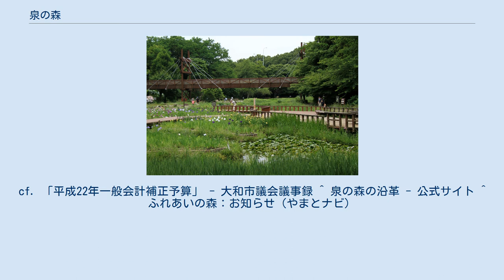泉の森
泉の森（いずみのもり）は、神奈川県大和市にある公園である。
引地川の水源地を中心に、国道246号を挟むようにして約42ヘクタールが整備されている。
特別緑地保全地区。
 一帯はかつて引地川沿いの谷戸田だった。
しかし都市化が進むと雨量の流入が多くなり、洪水が発生するようになった。
そこで1982年（昭和57年）に上草柳調整池を整備し、周囲を公園として開放した。
 水源地を含み緑地が多いのが特徴となっている。
設備としては、湿生植物園、緑のかけ橋、水車小屋、郷土民家園、ふれあいキャンプ場、自然観察センター・しらかしのいえなどがある。
 湿生植物園 郷土民家園の農家 豊かな自然が残る 湿生植物園にある主な植物としてはハナショウブ、アヤメ、ハンゲショウ、タコノアシなどであり、湿生地ならではの植物が自生している。
 この橋は米マツを利用した斜張橋であり、建設省による「手づくり郷土賞」、アメリカ木造協会木橋部会の「木造橋賞歩道橋部門」で第1位を獲得した。
 1990年（平成2年）に完成。
二年をかけて作られた。
 この場所には18世紀、19世紀に建てられた民家が保存されている。
その貴重な昔の家を生かしてさまざまなイベントが開催されている。
 キャンプ用の建物には岐阜県郡上市（旧大和町）特産である木が使用されている。
施設内は炊事場、野外卓、トイレ、ステージ、事務所 などがあり、予約の空きがあれば無料で使用できる。
 自然を学ぶための施設で、さまざまな展示や図書室、泉の森を一望できる展望デッキがある。
運営はボランティアが協力している。
 騒音は広い公園なので部分的であるが、公園を南北に分ける国道246号の橋付近では車両の騒音が、公園の南端で東名高速道路をくぐって「ふれあいの森」付近では厚木海軍飛行場の進入路に当り航空機の騒音がある。
 ^ a b 都市公園には該当しないという。